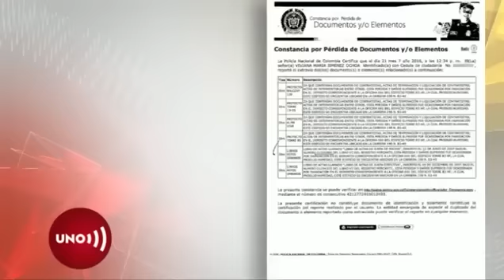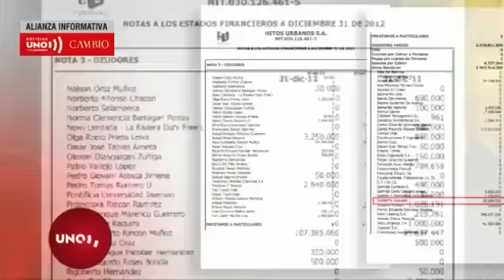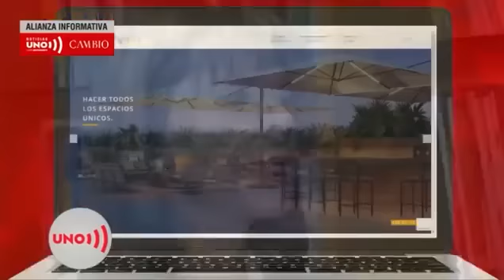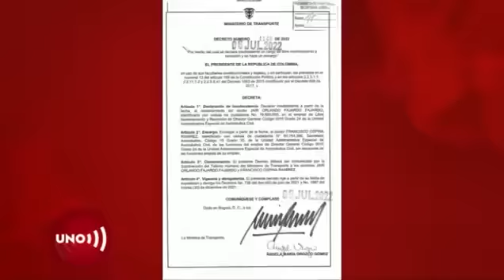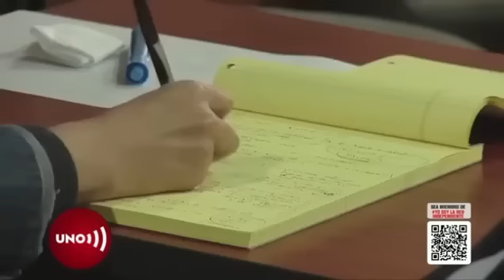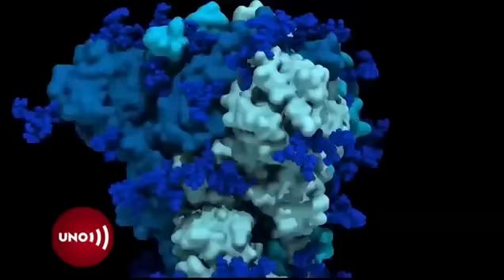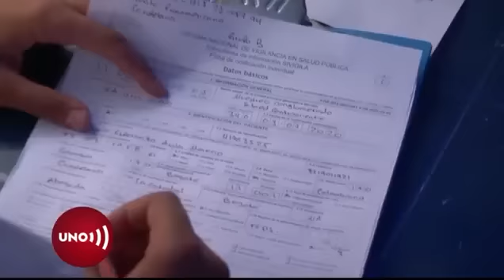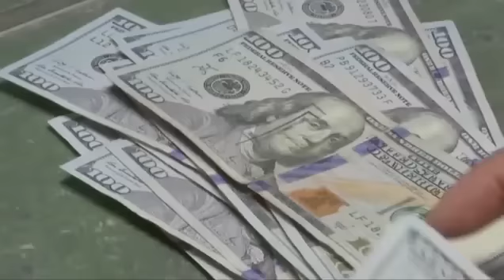Una inundación borró los archivos de los negocios de Marta Lucía y Memo Fantasma